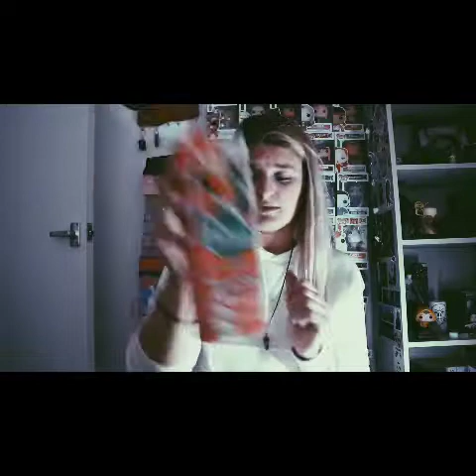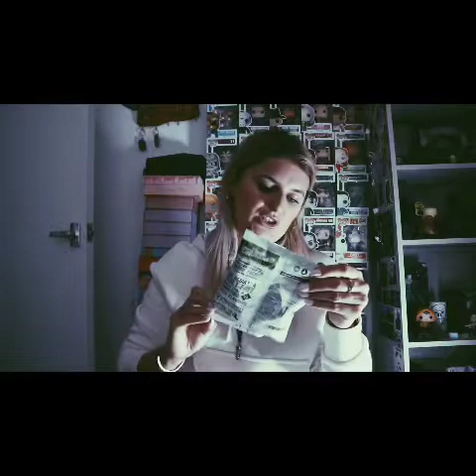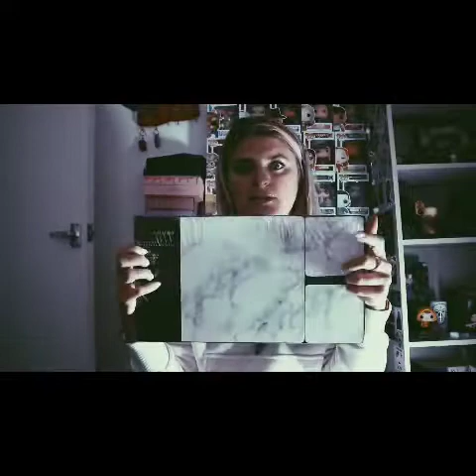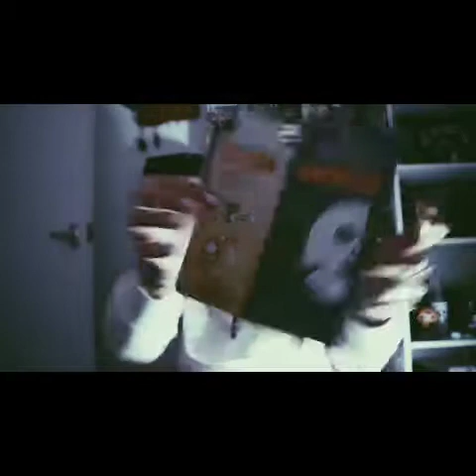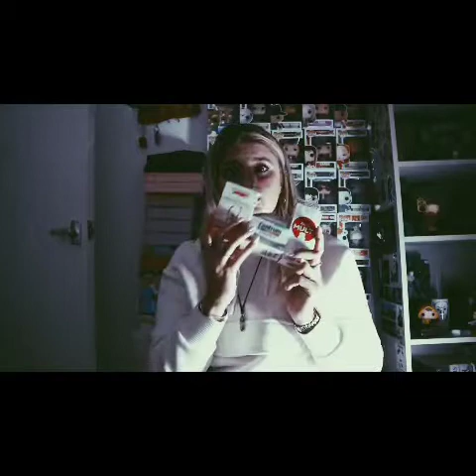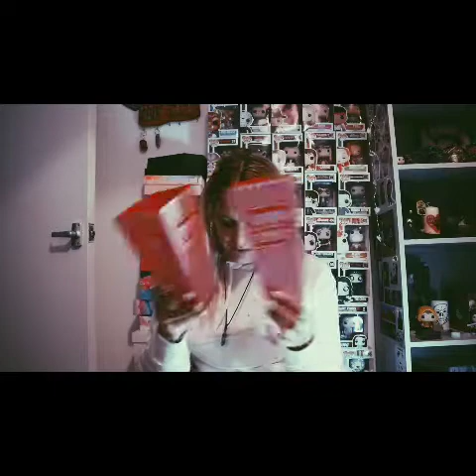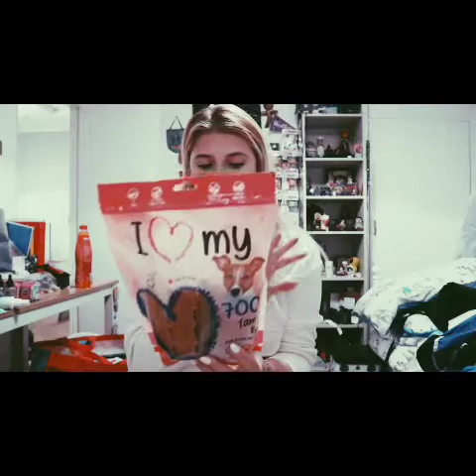HUGE HOME BARGAINS HAUL SEPTEMBER 2019 ❤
Another haul of bargains.. this video was a bit of a disaster not going to lie but got some real good bits !!! home bargains is up there with my favourites now!!! I need to seriously get an easy video editor that makes it easy to cut and trim videos cause I cant do it 😂😂😂 any help would be great I'd be truly grateful! thank you guys❤❤❤❤❤